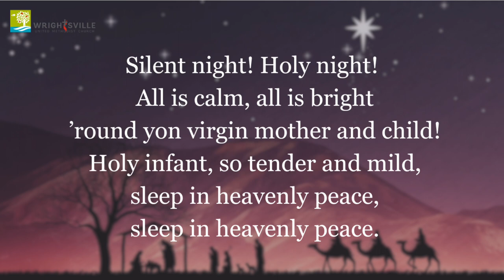Advent Daily Devotional - December 15, 2023